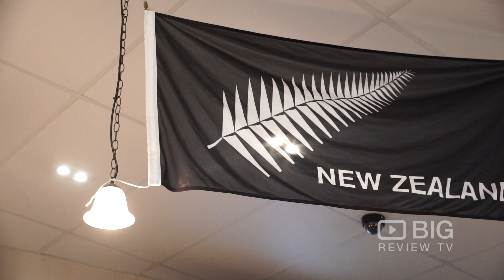1 Up Sports Bar a Sports Bar in Auckland serving Beer and Pizza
1 Up Sports Bar
1 Upland Road Remuera Auckland New Zealand 1050

Welcome to 1 Up Sports Bar! Serving you great tasting beer, cocktails, and delicious food.